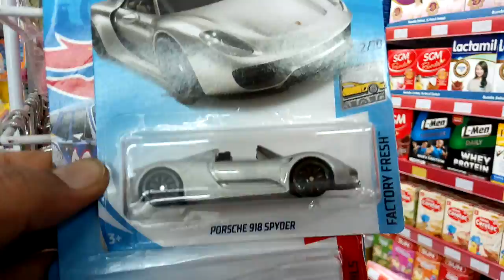Mercedes AMG GT Blue! Hunting Hot Wheels di Alfamart 15/11/18